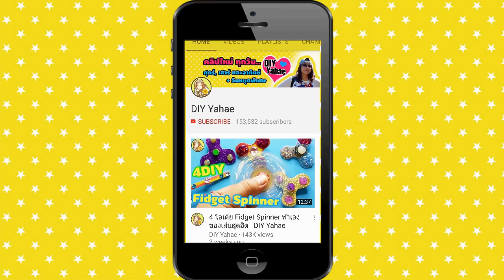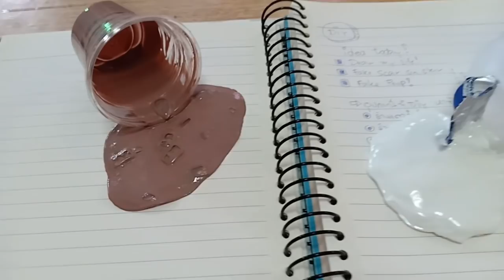สอนทำ ของเล่นน้ำหก ทำนมหก ไว้แกล้งเพื่อน | Fake Spills